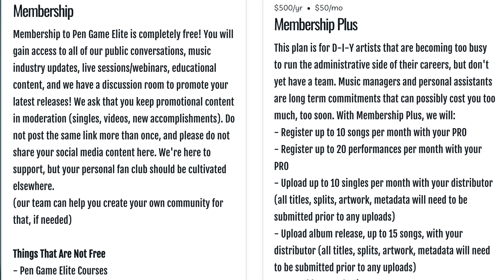SoundCloud Launches ‘Fans Tool’ Messaging Feature For Artists